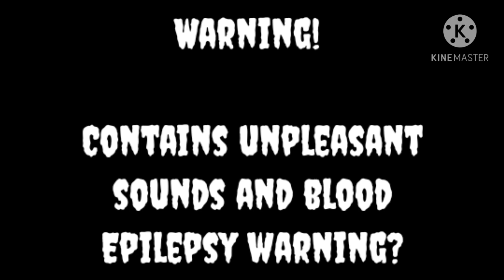WILL WE GET THROUGH? //try not to get scared challenge//Halloween special//(watch at your own risk)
Thank you for your support and Happy Halloween!!!